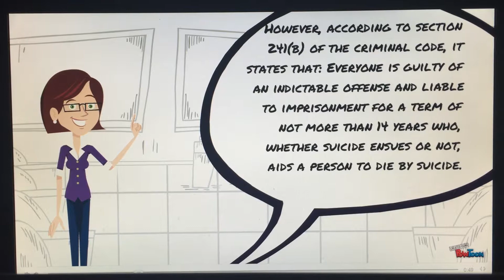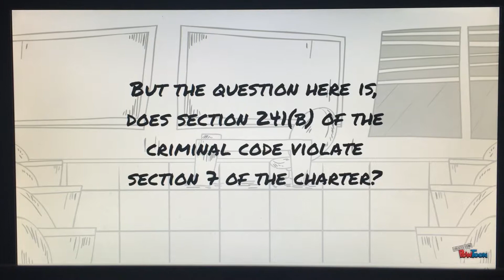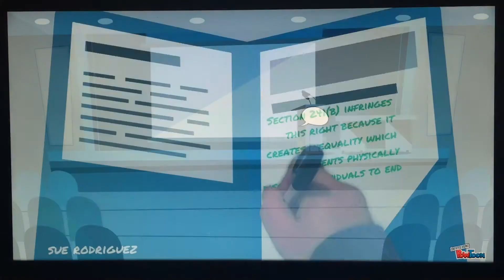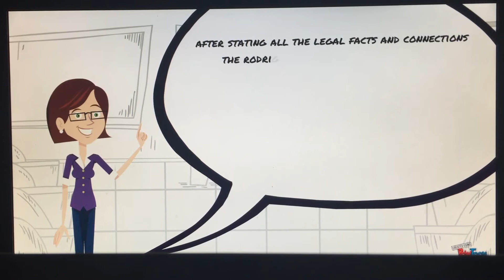rodriguez v british columbia - law video